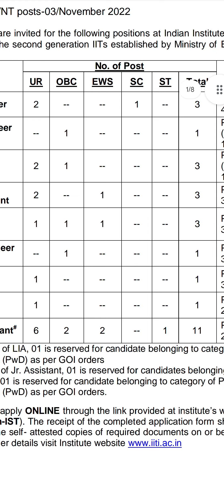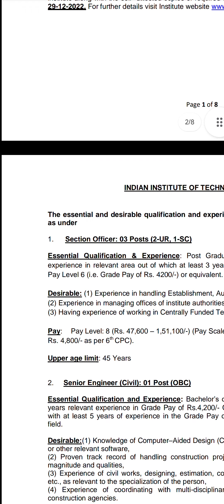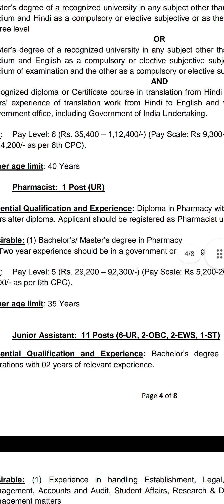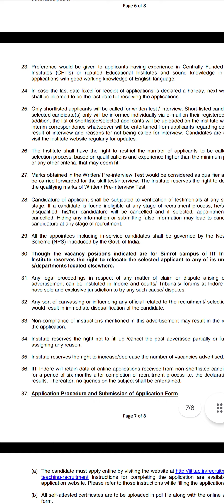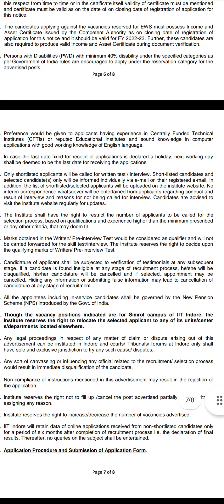IIT Indore Pharmacist Vacancy 2022